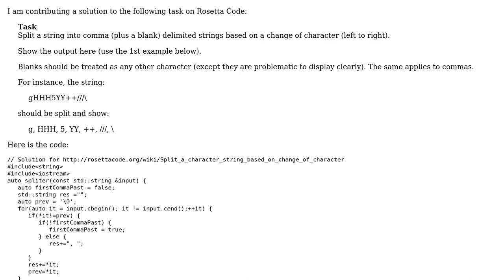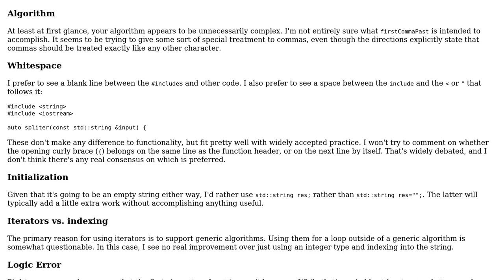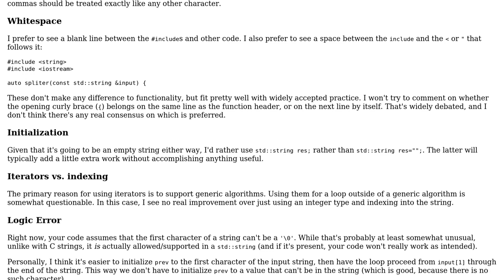Code Review: Split a character string based on change of character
With thanks & praise to God, and with thanks to the many people who have made this project possible! | Content (except music & images) licensed under CC BY-SA | Music | Images & others | With thanks to user Vogel612 user Jubin Chheda user Jerry Coffin and the Stack Exchange Network Trademarks are property of their respective owners. You are responsible for your own actions.